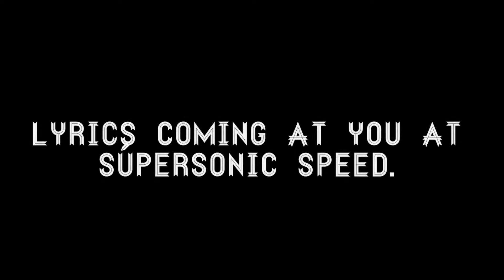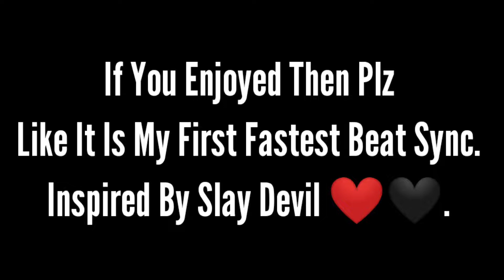NEW YEAR SPECIAL | RAP GOD-EMINEM🖤 | INSPIRED BY slayDEVIL.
SONGS USED - Rap God - Eminem